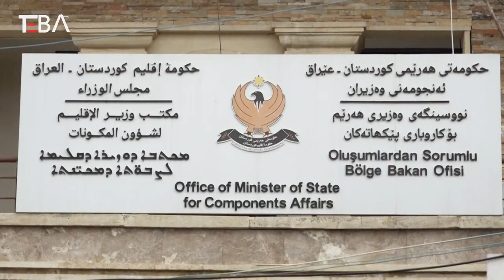Bakan Maruf’tan tüm partilere kotaya destek çağrısı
Takipte Kalın...
Irak Kürdistan Bölgesi Yönetimi (IKBY) Oluşumlardan Sorumlu Bölge Bakanı Aydın Maruf, kota, federal mahkeme ve seçim sistemi başlığı altında Türkmen, Kildani, Asuri ve Süryani temsilcileri ile istişare toplantısı düzenledi.